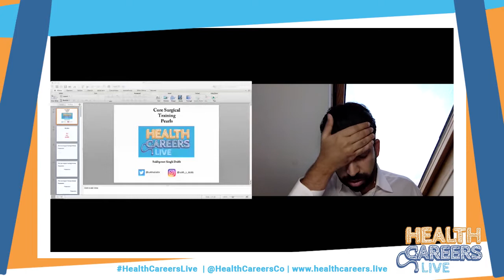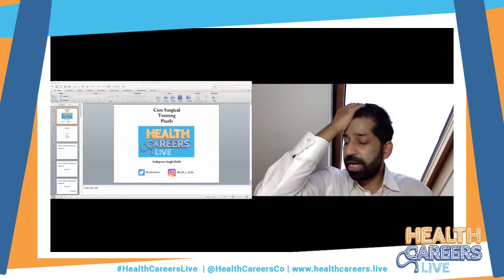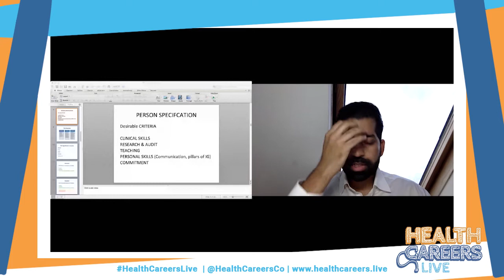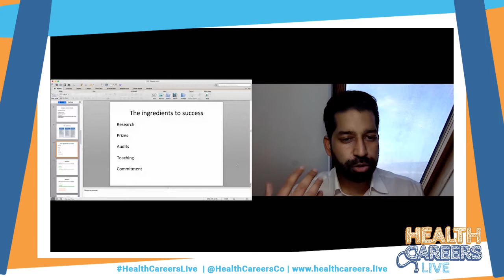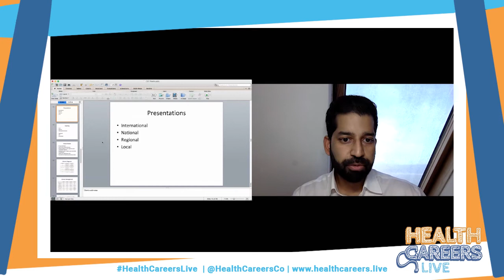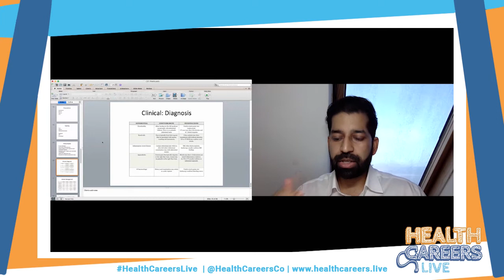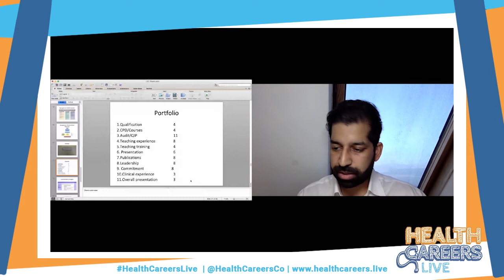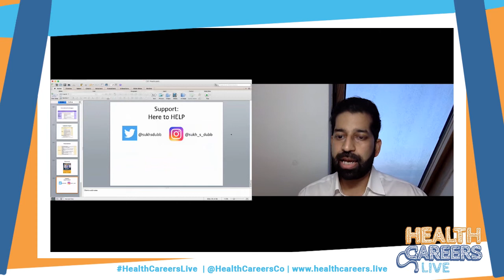Core Surgical Training Pearls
Session Title : Core Surgical Training Pearls
Speaker(s) : Mr Sukhpreet Dubb
Organisation(s) : OMFS Surgery Registrar
National Health Careers Conference 2020
07/11/2020
Health Careers Live